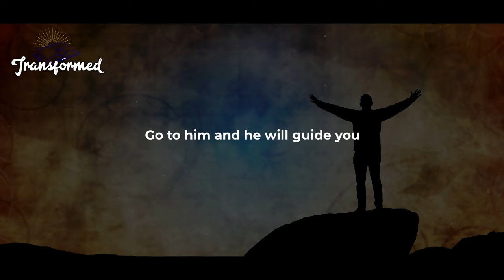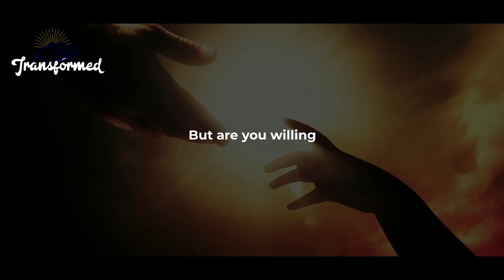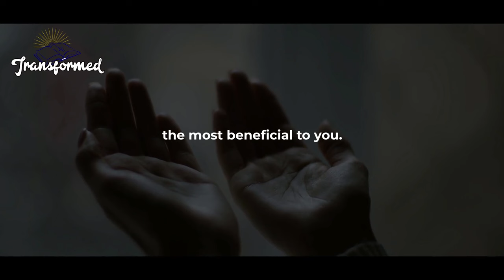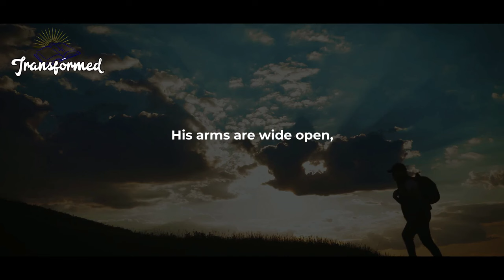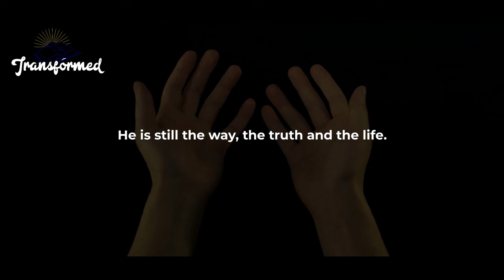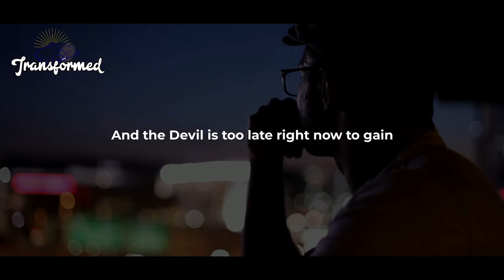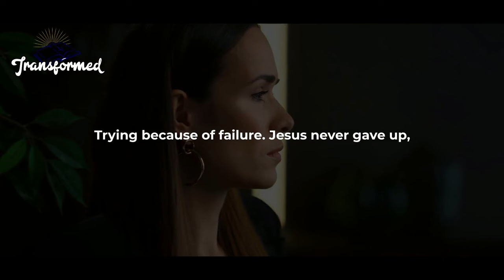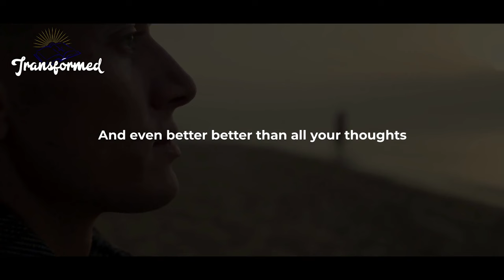YOU ARE ABOUT TO BE SURPRISED YOUR HELPERS ARE COMING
YOU ARE ABOUT TO BE SURPRISED YOUR HELPERS ARE COMING(inspirational And Motivational Video)